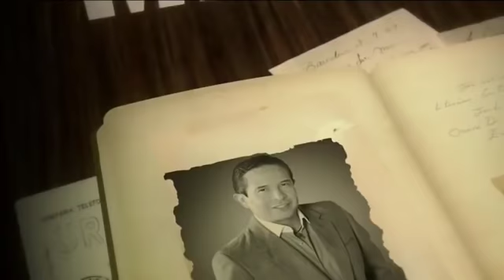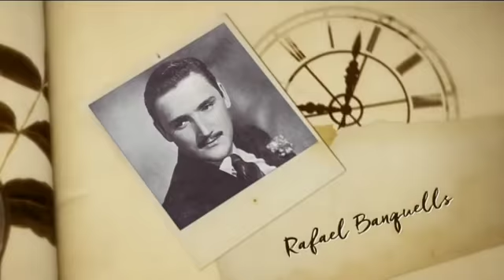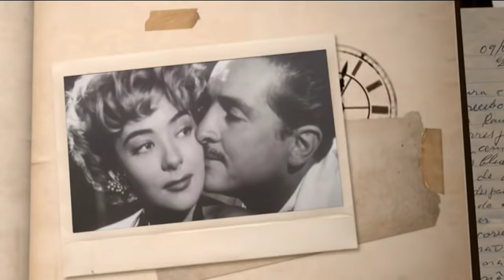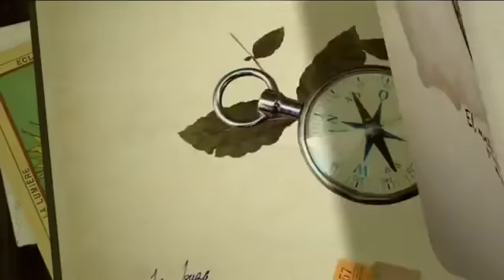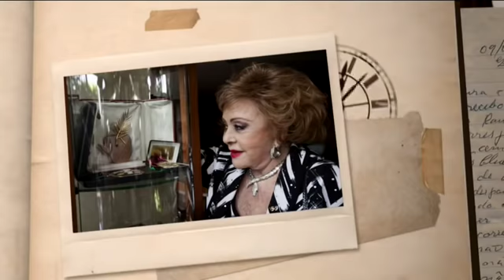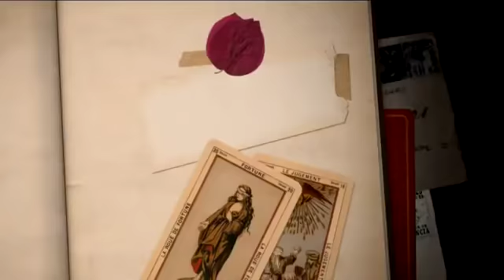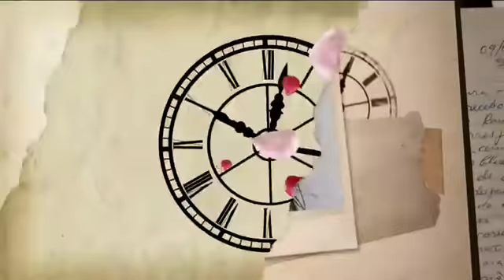Silvia Pinal en El minuto que cambió mi destino | Programa completo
¿Quién fue el gran amor de la vida para Doña Silvia Pinal? Cómo conserva el cuadro que DiegoRivera le pintó y sus inicios en la televisión. Todo esto y más con Gustavo Adolfo Infante.